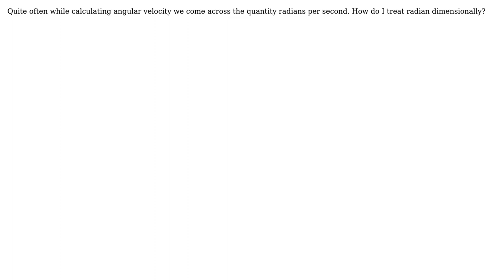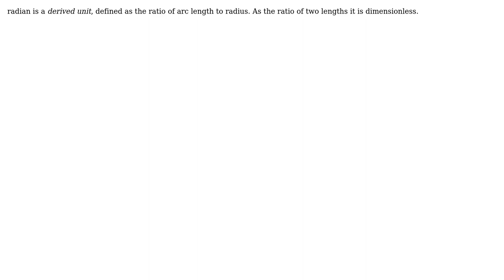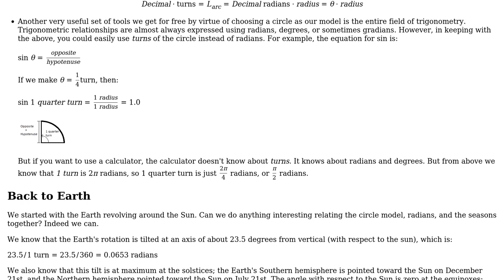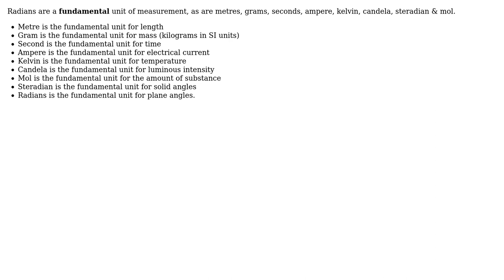Engineering: Is radians a dimensionless quantity? (4 Solutions!!)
Engineering: Is radians a dimensionless quantity?

With thanks & praise to God, and with thanks to the many people who have made this project possible! | Content (except music & images) licensed under CC BY-SA | Music | Images & others | With thanks to user user145760 user Rick supports Monica user Rajorshi Koyal user Fred user agentp and the Stack Exchange Network Trademarks are property of their respective owners. You are responsible for your own actions.